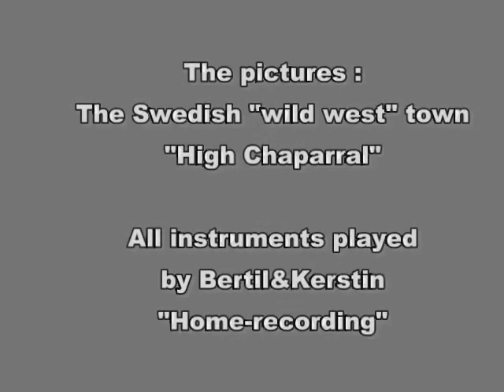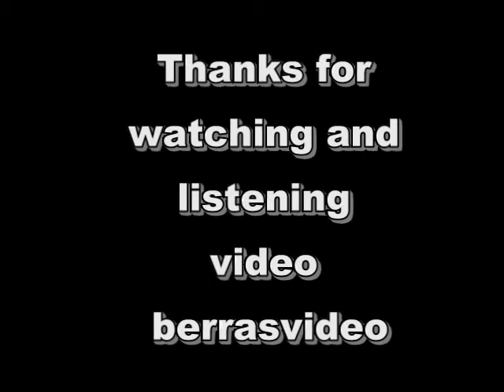INSTRUMENTAL Have you ever been kissed BELOW THE BORDER down in Mexico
(Cover) Our arrangement. .I know now that the song is written by Bobby Keel and Bill Taylor in 1981 and it was first recorded by Johnny Rodriguez.Thanks for the information Bobby and Bill!!!. No drums,the tambourine and keyboard are played by Kerstin.I play lead,rythm and bassguitar. Recording info:. All audio is recorded through the built-in mic in the videocamera.
 Then I synchronized all the videos and audio in my videoediting program.I use "Ulead videostudio 11".(the sound is not so good,recording this way,but it was just a funny test to make a video like this)